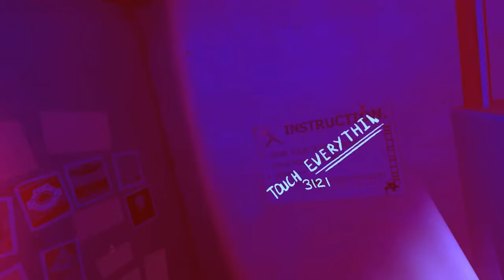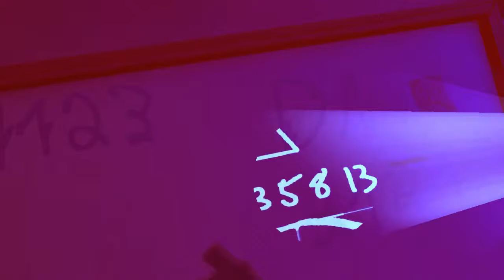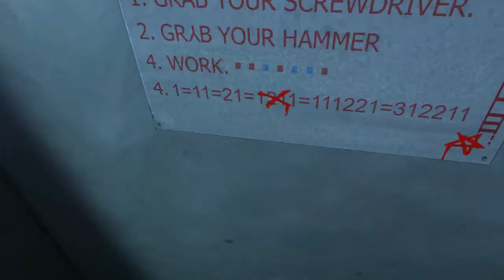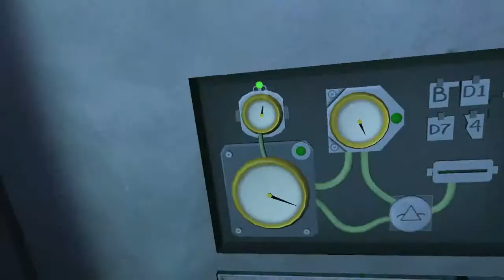Please Dont Touch Anything 3D VR 04 Fax kaputt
Halli, Hallo, Hallölle und Herzlich Willkommen zu Exxoz Zockt "Please Dont Touch Anything 3D VR".
Was passiert wenn ich diesen Knopf drücke?
Rätsel über Rätsel... Weltuntergang, Steinzeit und Illuminaten!
ALLES aber auch wirklich alles kann passieren im ersten VR Stream.